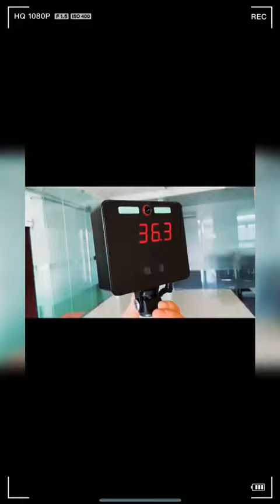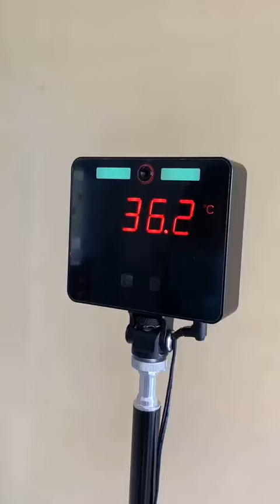Contactless Temperature Kiosk Screening Employees & Guests Double-sided Display View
Infrared Temperature Kiosk Plug & Play to Setup & Deployment, no facial recognition, just  screening evaluated temperature within 1 second automatically with voice reminder,  temperatured measured would be displaying on the frontal side as well as the back side to let on-site operator to manage & control easily when needed; To check more details from the link below: